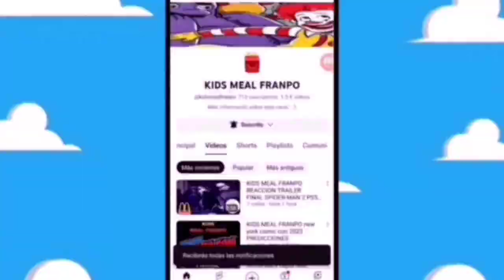NOTI-KIDS MEAL FRANPO Terminator Zero Y Crystal Hijack Y Hot Ones’ this week Y mas